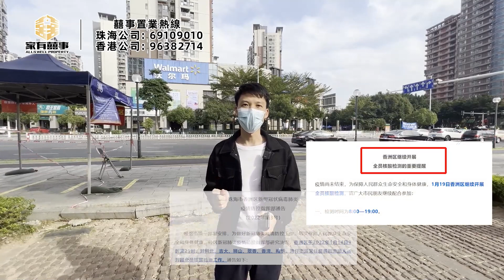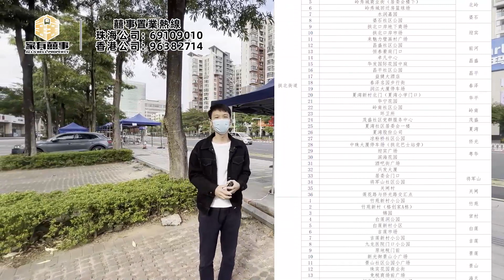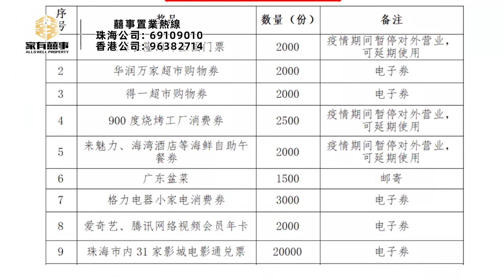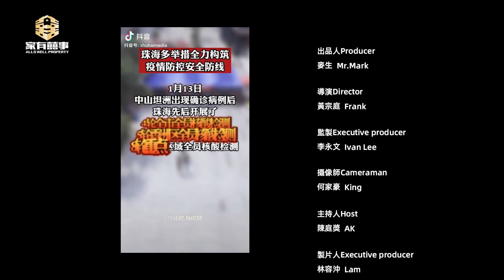【家有囍事】疫情之下的珠海防疫速度！｜戰地記者AK帶你實時瞭解珠海防控情況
最近港珠兩地疫情尤其嚴峻，【家有囍事】今集會帶大家了解下珠海疫情的情況，為身處香港既觀眾加加油，我地粵港澳同胞一條心，齊心協力抗疫到底，中國加油！珠海加油！香港加油！澳門加油！

如果大家對上述影片有問題需要諮詢或更多了解，不妨透過以下方式聯繫我們，或在下方留言板留言：

珠海展銷廳：金灣區金荷路568號，廣科珠海產業創新園二樓209室

【家有囍事】專營粵港澳大灣區各城市之房地產業務，為港澳同胞提供大灣區一站式最優質、簡便及安全的買樓服務。

我們為您提供一站式大灣區置業服務：
1. 新盤免佣💰 - 大灣區新盤免佣金
2. 買賣二手樓盤🏡 - 為您尋找合適二手樓/放盤服務
3. 免費專車接送🤵 - 專人專車接送，一對一體驗極致服務
4. 銀行按揭、匯款諮詢服務💰 - 助你開立銀行帳戶、按揭匯款等問題咨詢
5. 裝修設計服務🧑‍🔧 - 免費室內設計、實惠裝修價格、家具電器一應俱全
6. 收樓驗樓服務🚪 - 免費協助客戶收樓驗收，水電煤賬戶辦理
7. 大灣區生活指南🤵- 助你融入灣區生活，衣食住行好介紹
8. 會員積分獎賞🎁 - 會員積分獎賞，大量獎賞等住你兌換~
9. 永久售後服務🤵 - 24小時熱線，永遠在您身邊

►【家有囍事】 分析樓市系列｜肇慶樓仲值唔值得買？｜點睇肇慶樓市走勢？｜ 航拍欣賞硯陽湖美景｜聲音導航帶你深入分析肇慶樓市

►【家有囍事】珠海時代天韻 斗門再現特價現樓慶新春！｜87m² -121m² 精裝頂配時代品質三房四房｜現樓即買即入住即辦房產證｜香港澳門直貸｜2021年唯一榮獲廣東省建設工程金匠獎住宅項目

►【家有囍事】中山三鄉｜雅居樂萬象郡峯匯 下集｜深入工地睇現樓｜現場客戶鬥搶單位！｜21-22-23棟 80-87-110m²精装火爆開售｜樓價時光倒流10年

►【家有囍事】中山三鄉｜雅居樂萬象郡峯匯 上集｜驚現單價七字頭仲要包埋裝修？｜2月11號火爆開搶! 提前派籌手快有手慢無｜地理位置優越盡享雙城配套｜1小時車程直達香港｜分期付款/香港銀行上會

►澳門2022煙花匯演欣賞｜家有囍事全體員工新春祝愿疫情早日退散｜橫琴與澳門共享共建共繁？｜澳門新街坊政策又有咩啟示？

►【家有囍事】珠海時代山湖海·兼得｜優質現樓即買即住即辦房產證｜良心中介教你免中伏揀一手「更名房」｜瞰山觀海擁湖｜時代物業｜可承做國內樓按｜逆市信心保證

►【家有囍事】【家有囍事】肇慶萬達廣場營業情況｜商場停車場泊位火爆一位難求｜鼎湖區時尚潮流新地標｜75蚊晚市自助火鍋+燒肉😍？！

►【家有囍事】龍光玖龍灣公寓酒店好舒適｜上訪同香港業主拜年｜肇慶Local市集買揮春｜港人居肇慶真實感受？！

►【家有囍事】福虎靈動賀新禧｜2022年全體仝人恭祝大家虎年行大運！百毒不侵！家家有囍事｜恒大泉都眾志成城團建遊😍

珠海位於廣東省中南部，地處珠江口與南海交匯處，北接中山，南與澳門水陸相連。珠海於1980年成立經濟特區，經濟穩定快速發展，特別是工業產出發展迅速。珠海製造業建立了電子資訊、家電電氣、電力能源、生物製藥和醫療器械、石油化工、精密機械六大基礎產業，以及列印耗材和遊艇製造兩大特色產業。
珠海交通便利，形成海陸空立體交通網絡。珠海港是中國沿海主要樞紐港和廣東省五個主要港口之一。

珠海市資料：
面積：1,736平方公里
人口：2,439,600
地區生產總值(GDP)：3,482億元人民幣
人均GDP：14.3萬元人民幣
進出口總值：2,730.57億元人民幣
出口貨值：1,608.79億元人民幣
進口貨值：1,121.78億元人民幣
產業結構(佔GDP百分比)
第一產業(農、林、牧、漁業)：佔GDP 1.7%
第二產業(工業和建築業)：佔GDP 43.4%
第三產業(服務業)：佔GDP 54.9%
港口貨物吞吐量：1.34億噸
旅客吞吐量 接待入境遊客：52.51萬人次
珠海金灣機場旅客吞吐量：733.56萬人次

註：以上為2020年珠海市國民經濟和社會發展統計公報提供的數字